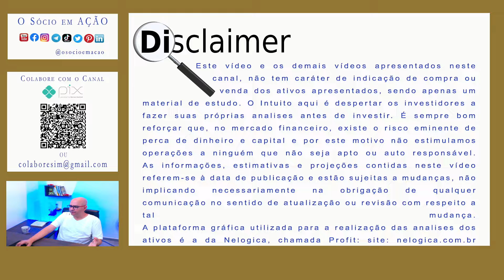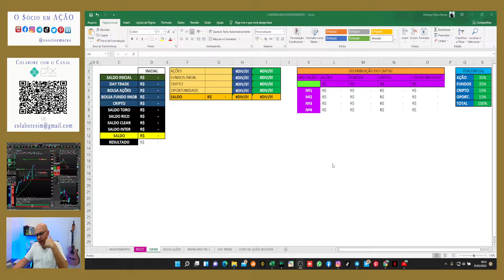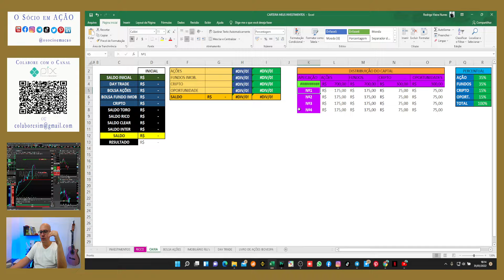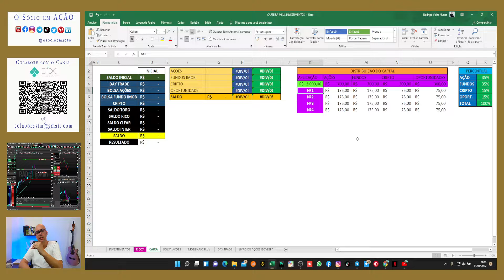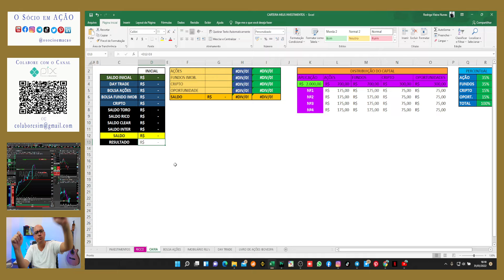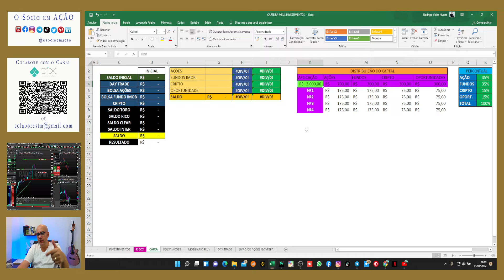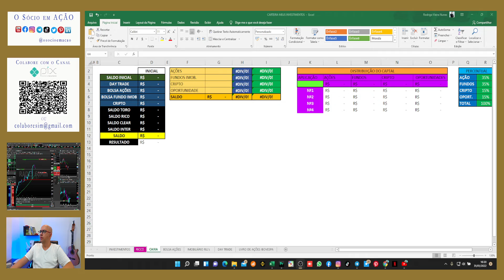Controle seu caixa "Gerenciamento de Risco"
Bora aprender juntos e se tornar "O Socio em Ação "... Use seu celular, sua televisão, seu tablet para assistir essa e as demais aulas. Apesar de parecer um jogo , posso te garantir que é preciso muito estudo , desempenho e conhecimento para fazer com que o mercado de ações seja realmente lucrativo e se transforme em uma renda extra pra você ou até mesmo em uma renda primária e não apenas uma casa de aposta ou um jogo de futebol onde você estará sempre torcendo. O jornal que você assiste, o site que você visualiza, o analista que você segue, a corretora que indica carteira recomendada usam a câmera para te contar uma história muito micro do que realmente acontece. Vem comigo que eu te conto como desvendar o mistério do gráfico.